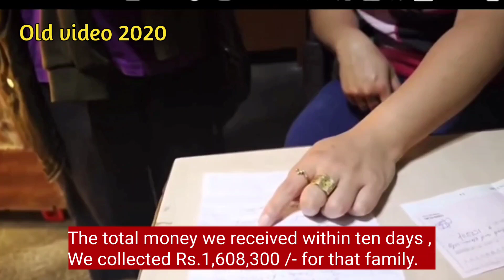I'm very happy || helping hand || Tibetan family || conclusion || Tibetan vlogger || bir